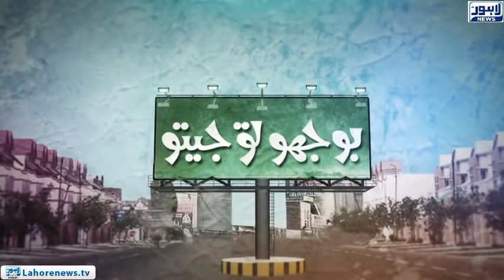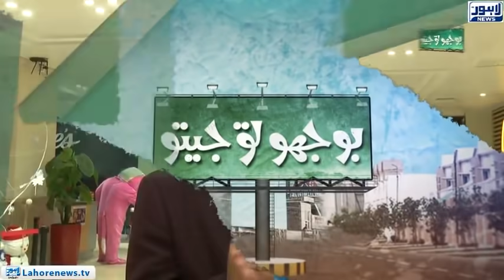Bhoojo To Jeeto - Part 01 - Beautiful talented girls sings "Hasi Ban Gaye"